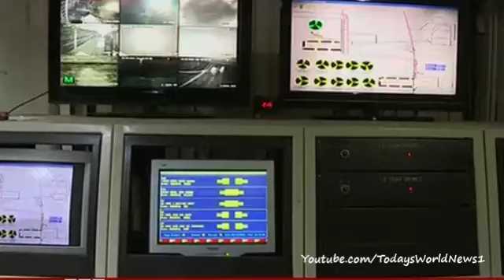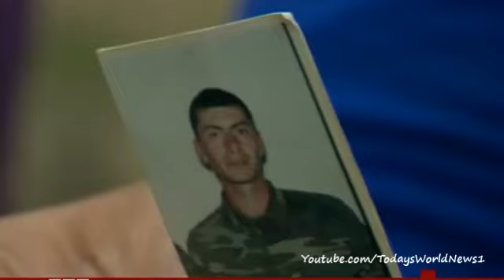Turkey mine disaster: Hope fades in Soma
Rescuers are continuing to search for survivors of Tuesday's explosion at a mine in Soma, but hopes are fading for the 100 people still unaccounted for.

At least 274 people were killed after a pit collapsed in the worst such incident in the country's history.

Orla Guerin reports.